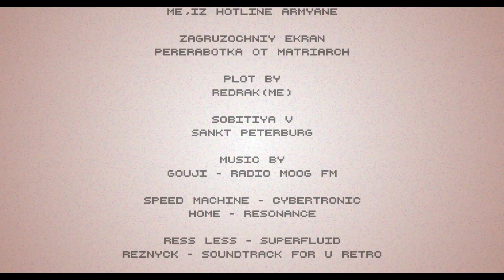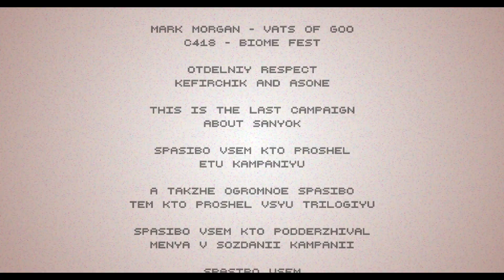BLOODTHIRSTY WEALTH | Полное прохождение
Эта кампания рассказывает нам про то,как Санёк и его друг Димон Гайка перебрались в Санкт Петербург и работали на бизнесменов
Дальше спойлерить не буду что бы не убивать у вас интерес

ОФИЦИАЛЬНАЯ ИНФОРМАЦИЯ ОТ РАЗРАБОТЧИКА ВЫШЕ!